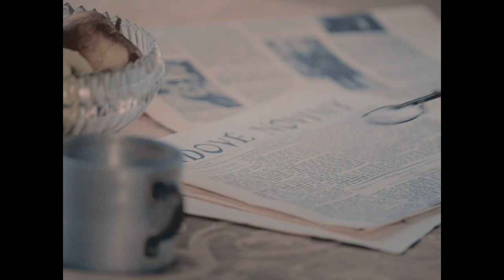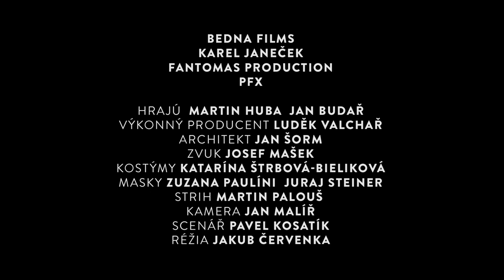HOVORY S TGM_oficiálny slovenský trailer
Jan Budař ako Karel Čapek a Martin Huba ako T. G. Masaryk excelujú v príbehu jedného z najslávnejších rozhovorov našej histórie. Filmové "Hovory s TGM" prinášajú na plátna kín nečakané napätie, emócie a stret dvoch významných mužov.
Film vznikol nielen k 100. výročiu vzniku Československa, v tomto roku navyše uplynie 80 rokov od smrti Karla Čapka. Samotnému natáčaniu predchádzali rešerše dobových materiálov aj dôkladné herecké skúšky. Natáčalo sa na prelome apríla a mája tohto roku v autentickom prostredí Topolčianskeho zámku, kde dvaja velikáni českej demokracie svoje debaty kedysi viedli.
Film HOVORY S TGM si môžete pozrieť v slovenských kinách od 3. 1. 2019!